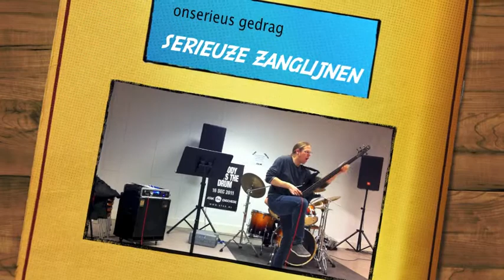Fuck Shop zkt Zanger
Grindcore band Fuck Shop zoekt tweede zanger die zanglijnen serieus neemt en niet eentje die zonder enige vorm van structuur loopt te boeren, ter versterking van ons debiele team.

Fuck Shop maakt Old School Grindcore met dubbelzinnige teksten gebaseerd op Old School Ponno met een vleugje Old School Onzin en maakt de videotheken van Twente onveilig.

Je luistert nu naar een gepolijste repetitieopname van het nummer 'Fellatio and Fiddles'.